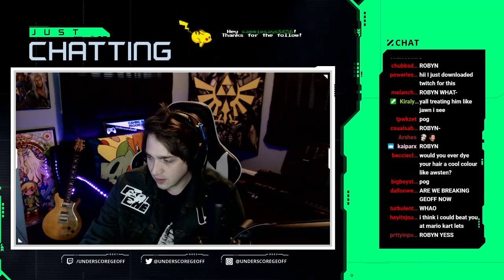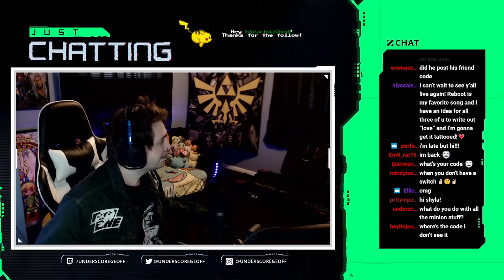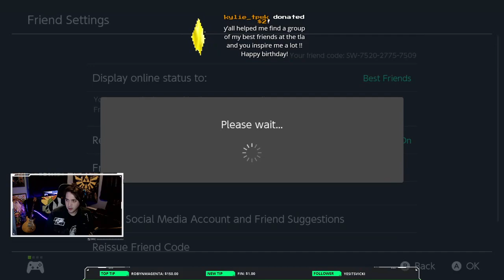UnderscoreGeoff Twitch – July 2, 2020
Chatting and Mario Kart.

Missing the first 10 minutes because my wifi hates me rip